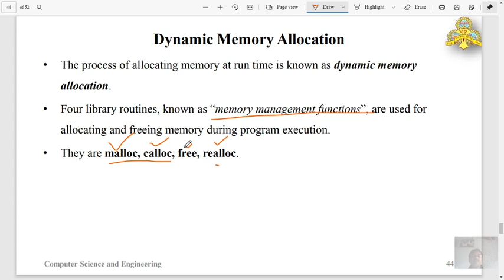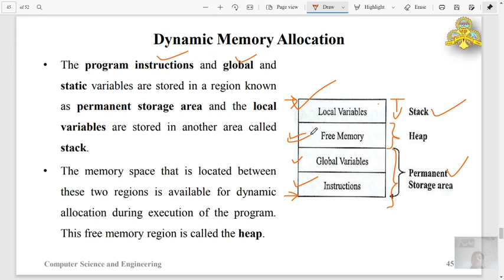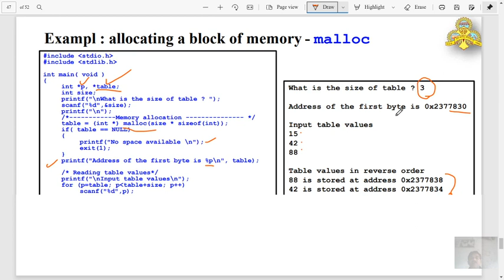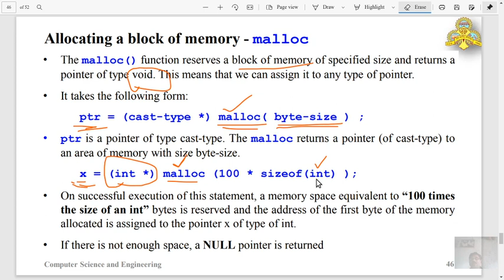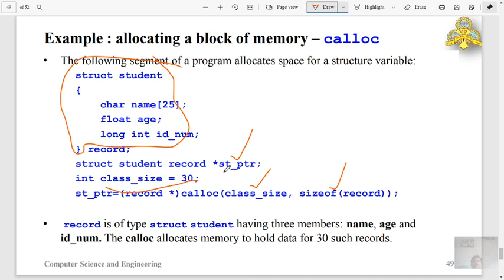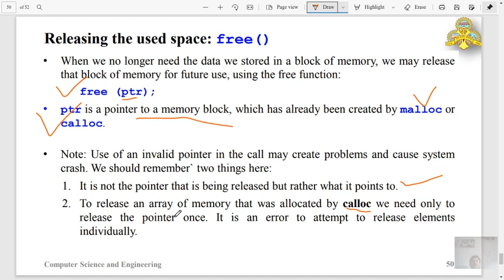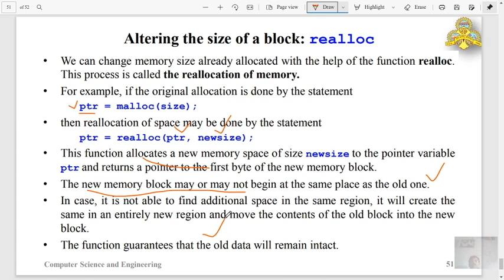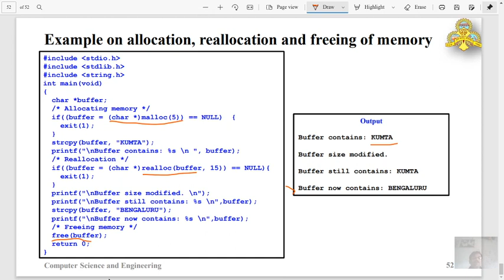U1 Pointers and DMA part07